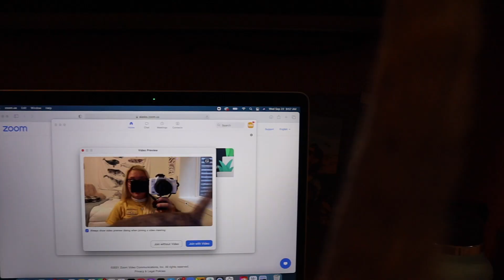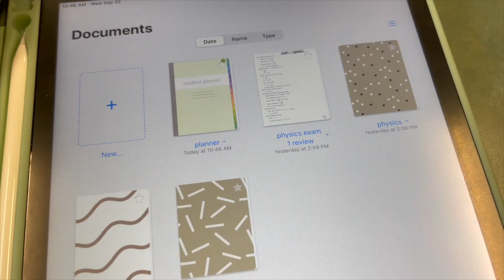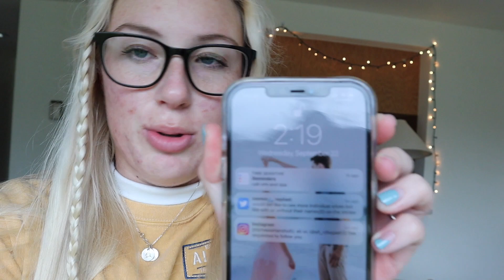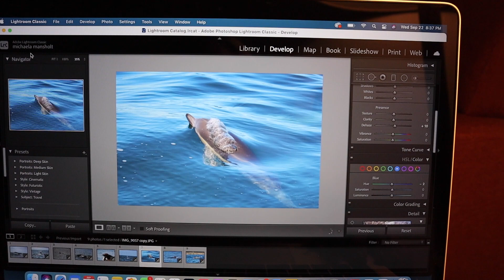day in my life as a marine biology student: typical day at school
hey there! my name’s michaela and i am a marine biology student, and a wildlife photographer. if you like what you see, make sure to hit that subscribe button so you never miss a video. I post every sunday and occasional thursdays!

•personal ig: @michaelamansholt
•photography ig: @cetaceanation

faq:
•what college do you go to? university of alaska southeast
•what’re you majoring in? marine biology with a focus in marine mammals